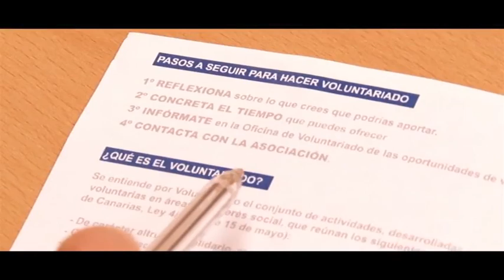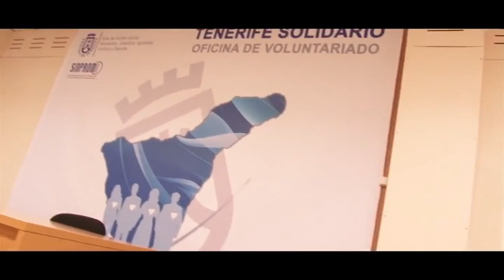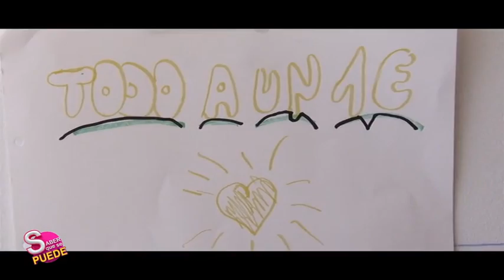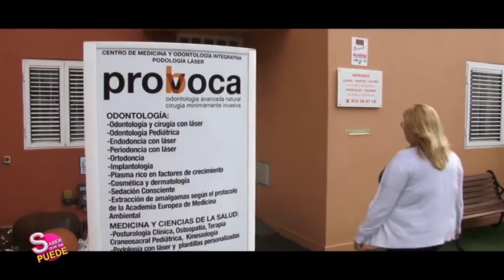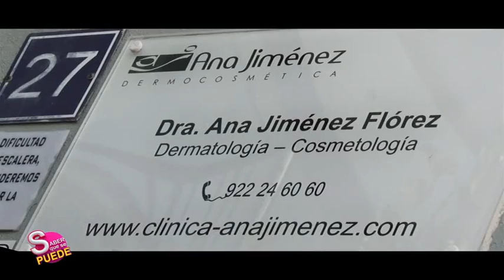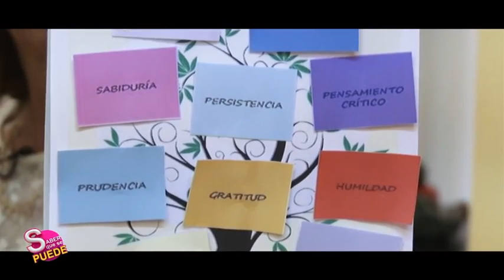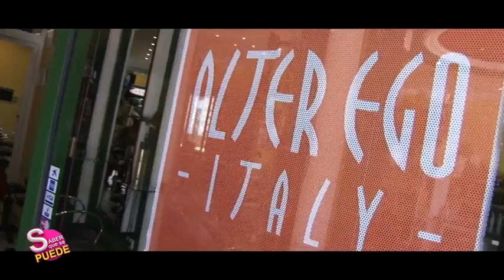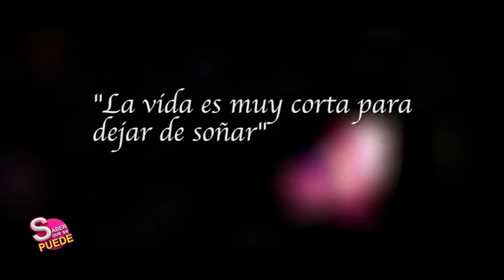05/09/15 Saber que se puede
Programa que muestra que la ayuda externa y los cambios vitales, tanto el aspecto físico como en el psicológico, pueden dar la vuelta a la vida de una persona.